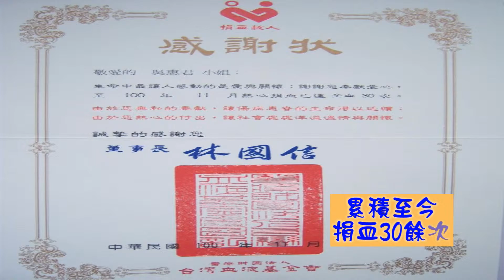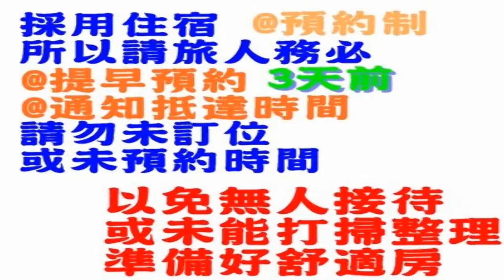澳底吳 介紹簡歷小影片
2015目前   在地人文紀錄觀察工作者(為台灣補點紀錄)
工  商 人文 (工作約25年)
 業餘書寫出版 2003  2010 兩本人文 (及在地相片)書籍      YouTube  Aodiwu的頻道 影片檔專輯       超過1750檔案影片, 微影片獨立製作超過60個影片
工作經歷 (工、商、人文) 約25年餘年
學歷    國立台北工專 機機械工程科        (畢)
國立空中大學(生活科學/人文科學)(修過觀光人文環保等約100學分)
結訓證書       影視編導實務班    民宿經營管理班    觀光旅遊班           不動產經紀人員
業餘經驗(2000~迄今)     新北市政府文化局      美術導覽志工    交通部觀光局 東北角暨宜蘭海岸國家風景區管理處   生態解說員
  交通部觀光局 花東縱谷國家風景區管理處      生態解說員
專業訓練紀錄
【影視編導類】【全民外交研習菁英班】 【觀光旅遊音樂類】【不動產類】   【網路行銷類】【企業管理金融類】
專長   為台灣人文補點紀錄        觀光旅遊    解說導覽    業務教育訓練     業務執行
【展覽及作品發表 】
2003  個人出版 第一本 懷念的故鄉—澳底Aodi
2003、2004、2007、2010、2014台北縣政府 文化志工美術聯展 志善志美
2006~迄今   Aodiwu的頻道 上傳超過1800檔案影片, 微影片獨立製作 超過60檔案
2007 台北縣政府農業局 邀請展: 公共空間美展-農漁頌歌 聯展
2007 國家圖書館--主題書展— 懷念的故鄉—澳底Aodi
地方老照片攝影圖錄專題
2010  個人出版 第二本 海洋的記憶--半世紀漁人 澳底阿海兄
2014 10 臺北市立兒童育樂中心 馬卡龍繽紛樂園微電影比賽
片名:我們再出發 團體(劇情片)  擔任 攝影和製片
 2014 12 澳底輕旅行 在地DM 製作 攝影
【得獎紀錄】
2003  台北縣政府 活水獎章證書
2006  台北縣文化志願服務隊 銅質獎
2009  Digi Photo 2009第二屆 捕捉台灣之美 攝影比賽  建築景觀類 優選:線景
2014 10臺北市立兒童育樂中心 馬卡龍繽紛樂園微電影比賽 第一名
               片名:我們再出發 團體(劇情片)